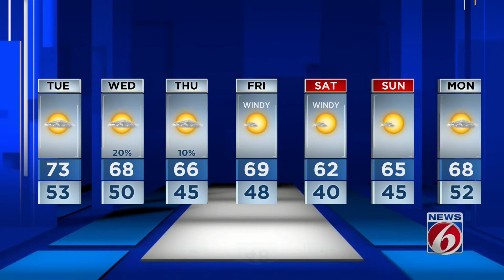News 6 evening video forecast -- 1/11/21